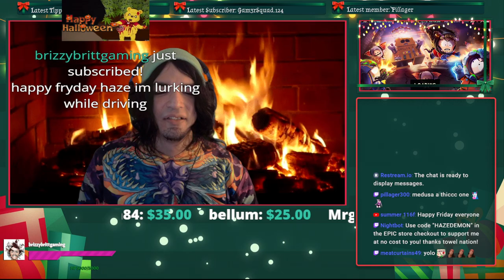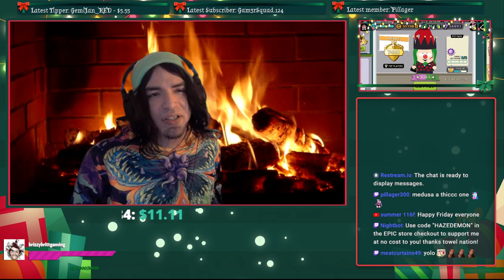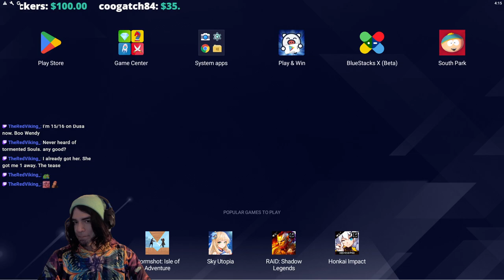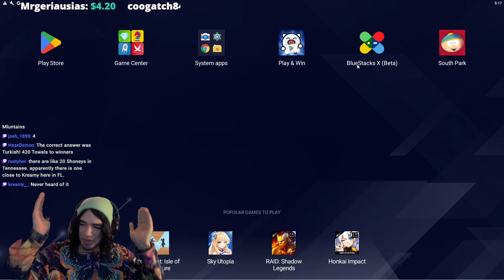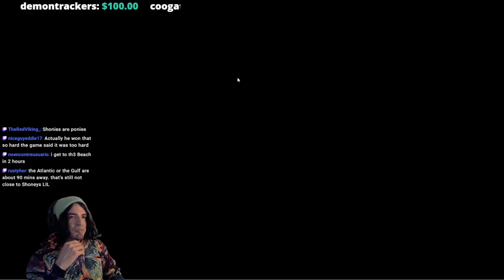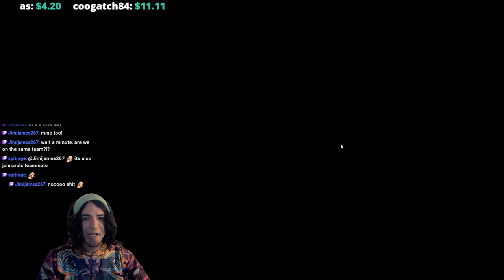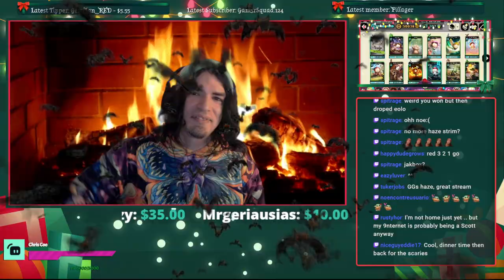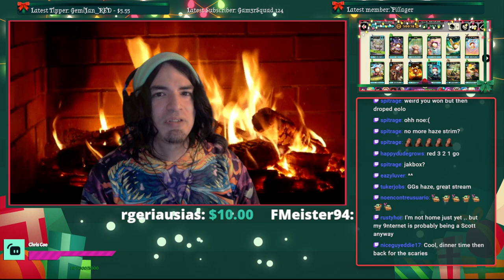How Medusa Got Her Groove Back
Variety Streamer from Retro Nintendo to modern day Horror games. I have been a streamer for 4 years. 3 years full time. Now Part Time 08/22.
Peaked 19th SPPD Worldwide.